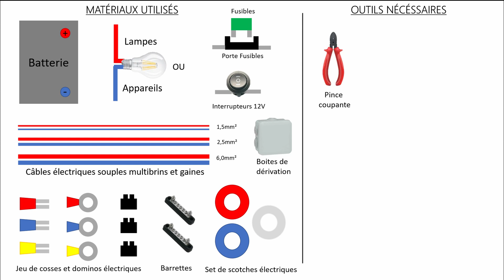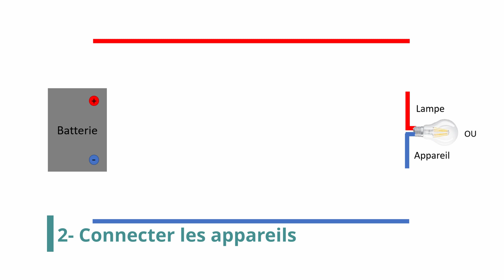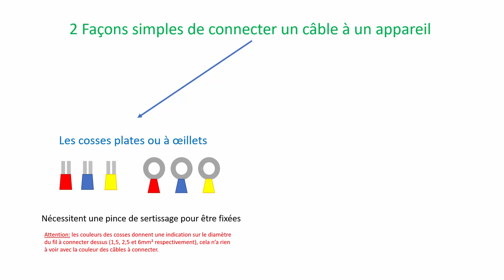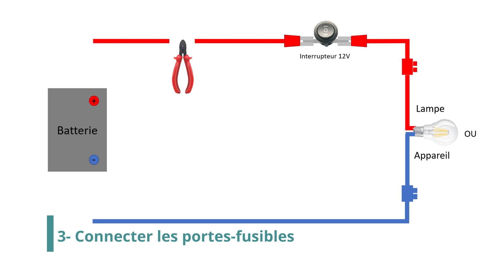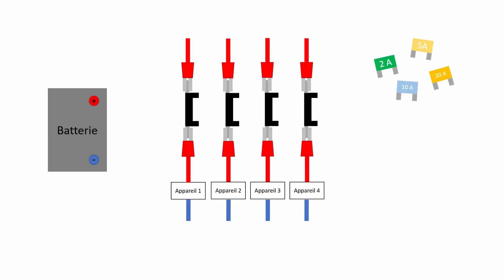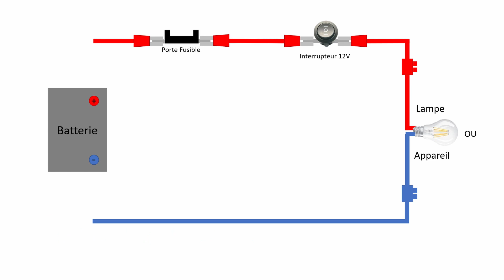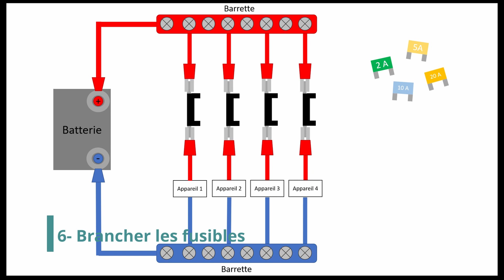#9 Installation électrique en fourgon : Comment brancher ses câbles ?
L'installation électrique dans un fourgon n'est pas sorcier : on t'explique tout !

On t'a montré dans notre dernière vidéo comment bien dimensionner ton système électrique: Puissance panneau solaire, capacité batteries, dimension des câbles et calibre des fusibles.
Maintenant que tu en sais plus sur le dimensionnement et sur la théorie de l'installation électrique en fourgon aménagé, on te parle maintenant de la pratique:
_ Comment brancher tes appareils : domino, cosse plate, cosse à œillet
_ Comment brancher un interrupteur 12V
_ Comment connecter un porte fusible
_ Comment connecter le tout à la batterie

On te montre tout ça en vidéo et avec des schémas pour que tu puisses réaliser toi même, ta propre installation électrique dans ton fourgon aménagé.

00:01 Introduction
00:44 Conseils électrique
01:22 Matériaux utilisés
01:52 Principe
02:09 Tirer ses câbles
02:14 Connecter les appareils
04:28 Connecter les interrupteurs
04:47 Connecter les porte fusibles
05:23 Rassembler les câbles
06:45 Brancher à la batterie
06:58 Brancher les fusibles
07:09 Conclusion

Si nos vidéos t'aident et te plaisent, n’oublie pas de nous soutenir :

1️⃣ Clique sur le 👍
4️⃣ Et laisse-nous un petit commentaire, ça nous fera toujours plaisir 😊

🌍 PARTAGEONS CETTE AVENTURE ENSEMBLE 🌍

🔹 BLOG / Pour lire nos articles sur toute cette aventure (Aménagement, Vanlife, Voyage)

🎥 NOTRE MATÉRIEL
🔹 GoPro Hero 3+ Black Edition
🔹 GoPro Hero 8 Black Edition
🔹 DJI Mavic Air
🔹Stabilisateur Zhiyun Crane M2
🔹 Micro Boya
🔹 Zoom H5
🔹 Carte Micro SD Extreme
🔹 Micro Shure SM58
🔹 Cage GoPro Hero 8 – Ulanzi
🔹 Filtre ND 52mm
🔹 Adaptateur Micro GoPro Hero 8

🎶 MUSIQUE
Nous utilisons pour nos vidéos.

Si vous souhaitez, vous aussi, avoir du choix musical pour vos futures vidéos, vous pouvez profiter d'un mois gratuit en vous inscrivant grâce à ce lien :

Musique utilisée dans cette vidéo :
- Saw Him in the City - Grip City Cronies
- See You in Montana - Grip City Cronies